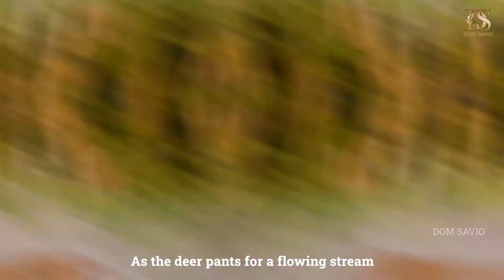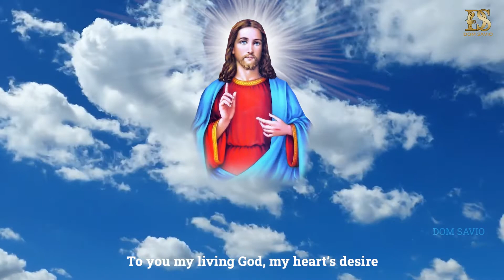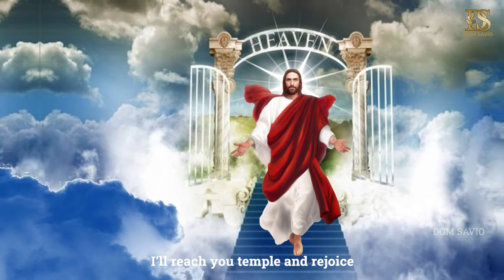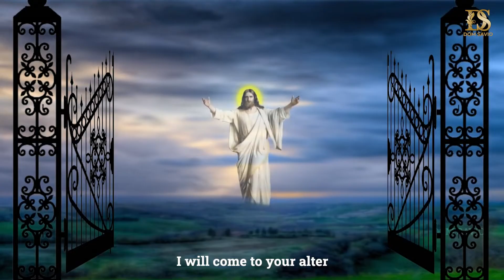கலைமான் நீரோடையை | AS THE DEER PANTS FOR WATER | TAMIL HYMN WITH ENGLISH SUBTITLE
Thanks to the producer of this song
Visualization by DOM SAVIO